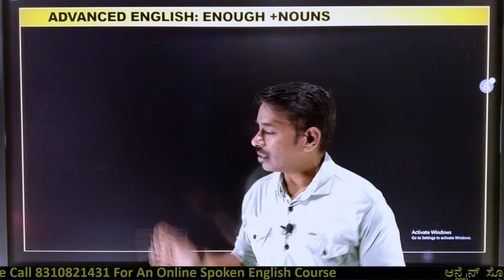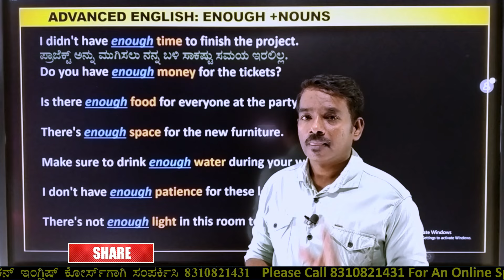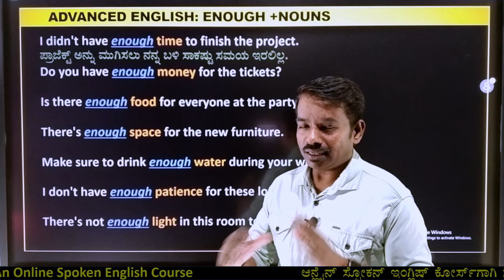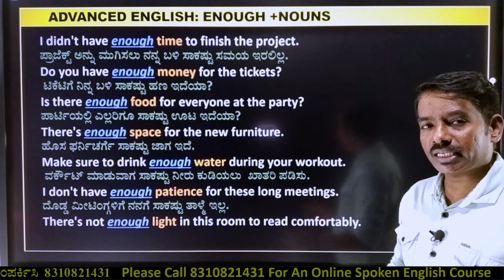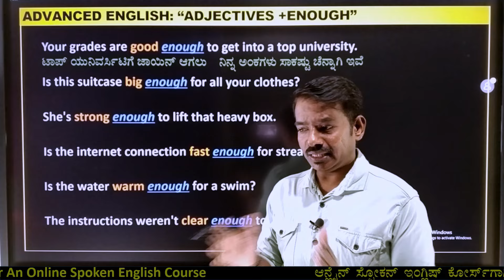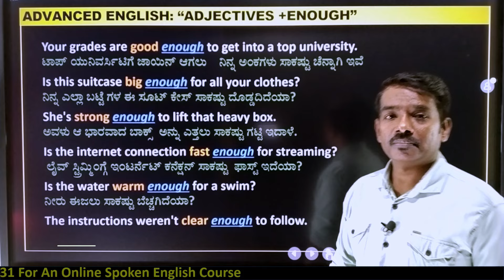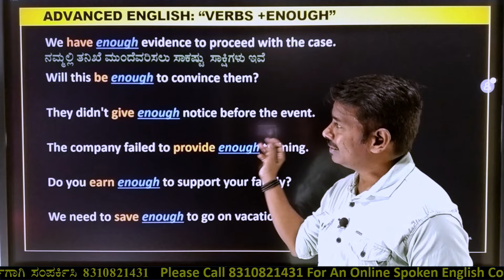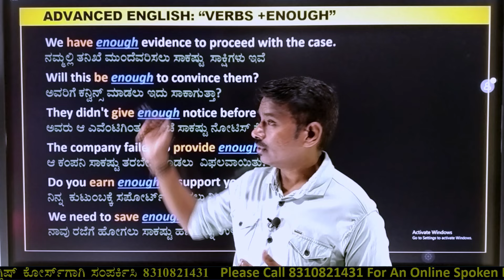ಇಂಗ್ಲಿಷ್ ನಲ್ಲಿ ಫ್ಲೂವೆಂಟ್ಆಗಲು ನೀವೇನು ಮಾಡಬೇಕು?| ADVANCED ENGLISH SENTENCES|ENOUGH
ಆನ್ಲೈನ್ ಸ್ಪೋಕನ್ ಇಂಗ್ಲಿಷ್ ಕೋರ್ಸ್ ಗಾಗಿ 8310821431 ಗೆ ವಾಟ್ಸ್ ಆ್ಯಪ್
 ಮೂಲಕ ಸಂಪರ್ಕಿಸಿ.*
ದಯವಿಟ್ಟು   ನಮ್ಮ ಇನ್ನೊಂದು ಚಾನೆಲ್ English Ocean ಗೂ  ಸಹ ಸಪೋರ್ಟ್ ಮಾಡಿ  ಸ್ಪೋಕನ್ ಇಂಗ್ಲೀಷ್ ಲೈವ್ ಕ್ಲಾಸಸ್ ಗಾಗಿ ಇನ್ನೊಂದು ಯೂಟ್ಯೂಬ್ ಚಾನೆಲ್ ಗೆ   ಒಮ್ಮೆ ವಿಸಿಟ್ ಮಾಡಿ..

basic english
learn english through kannada
english grammar
# ಕನ್ನಡ ಮೀನಿಂಗ್,
# ಇಂಗ್ಲಿಷ್ ಟು ಕನ್ನಡ ಮೀನಿಂಗ್ ,
ಇಂಗ್ಲಿಷ್ ಮೀನಿಂಗ್,
ಇಂಗ್ಲಿಷ್ ಕಲಿಯಿರಿ,